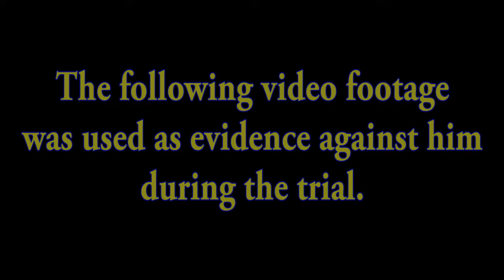Mr. Cordella Hates Cans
SJJ Canned Food Drive 2016